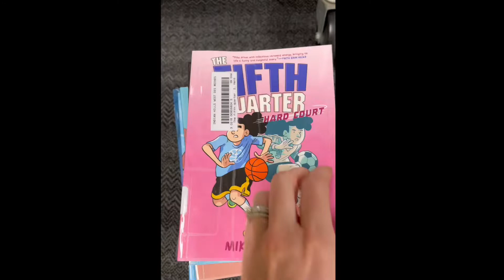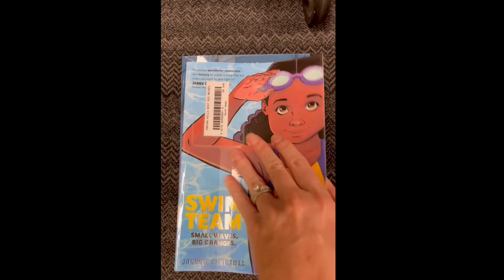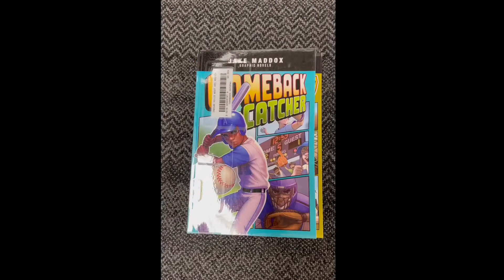*NEW* Graphic Novels 9/26/22